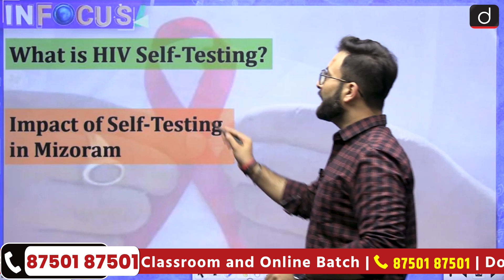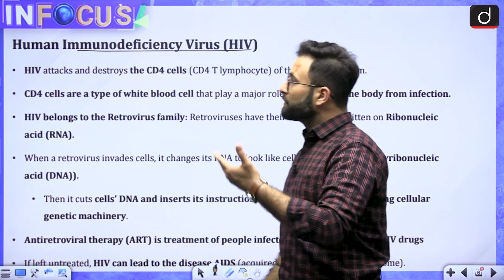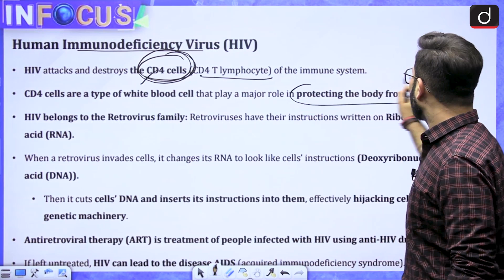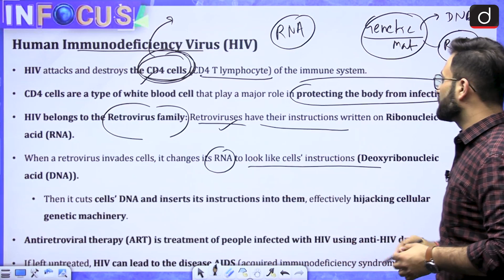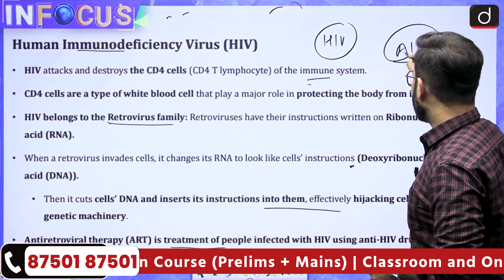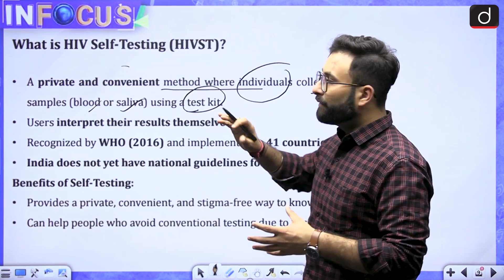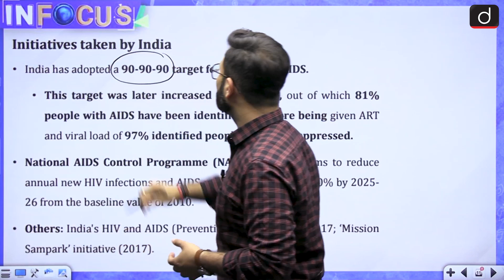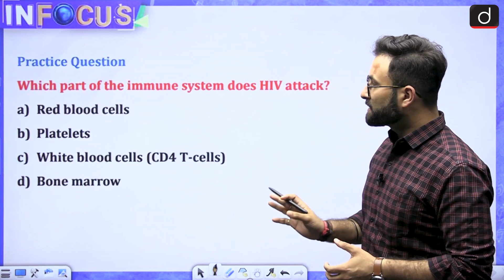HIV Self-Testing (HIVST) | HIV & AIDS | Mizoram | InFocus | Drishti IAS English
Mizoram has the highest HIV prevalence in India, with an adult infection rate of 2.73%, nearly 13 times the national average. A study conducted by ICMR-NITVAR & Mizoram University highlights how HIV self-testing (HIVST) has helped young people in the state take their first step towards diagnosis and treatment.
HIV self-testing provides a private, stigma-free, and convenient way to detect infections early. The study revealed that within six months, 2,101 youth in Aizawl took the test, 84% of whom were first-time testers. Additionally, 85% of those who tested positive followed up with confirmatory tests and began antiretroviral therapy (ART).